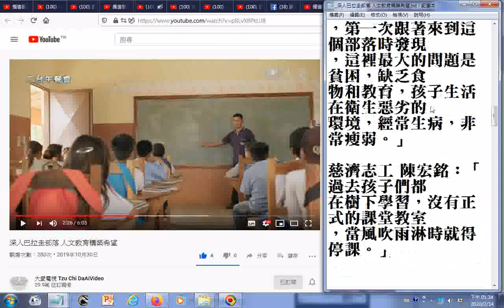瀏覽 深入巴拉圭部落 人文教育構築希望 大愛電視 Tzu Chi DaAiVideo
參考網址 筆者附錄: 有求孔孟聖道三寶心法就不枉費今生來世間。世間財世間用--生不帶來，死不帶去，或是給以後不相識的人用，但是得三寶心法卻能帶著走，在世能逢凶化吉、躲劫避難、改變命運，壽終能超生了死，離苦得樂，智者切莫入寶山而空手回。